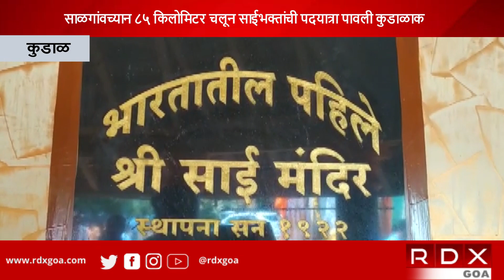Saibhakt Padyatra From Saligao Reaches Kudal Sai Temple